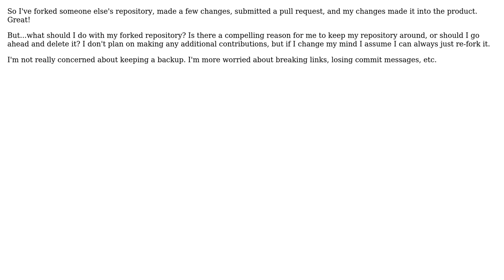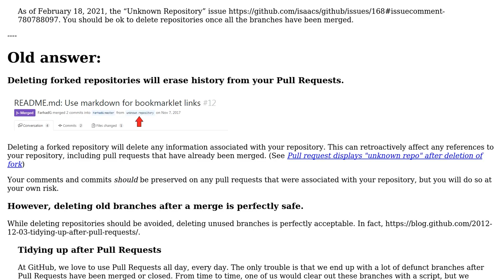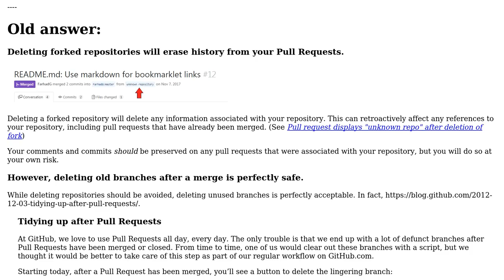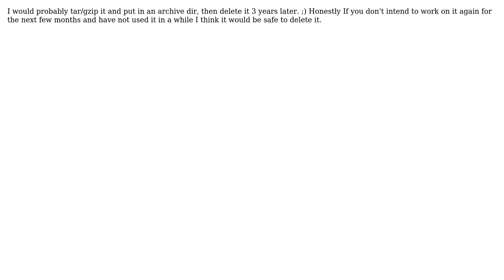Software Engineering: Should I keep my GitHub forked repositories around forever? (5 Solutions!!)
Software Engineering: Should I keep my GitHub forked repositories around forever?

With thanks & praise to God, and with thanks to the many people who have made this project possible! | Content (except music & images) licensed under CC BY-SA | Music | Images & others | With thanks to user Zachary K user tharris user Stevoisiak user Marius Balcytis user Dennis user Brant Bobby and the Stack Exchange Network Trademarks are property of their respective owners. You are responsible for your own actions.